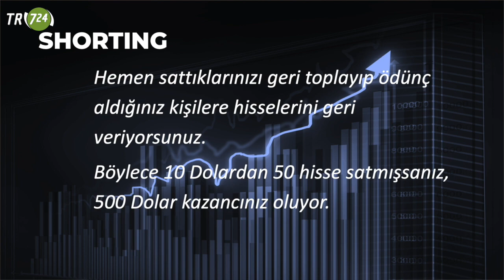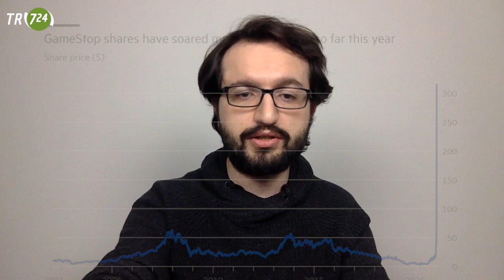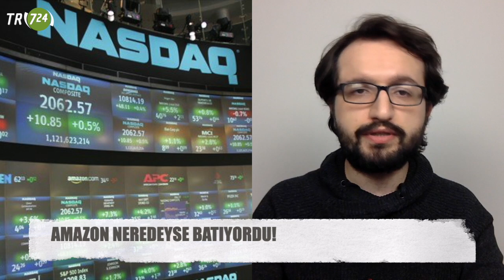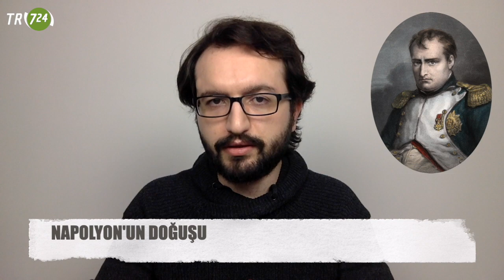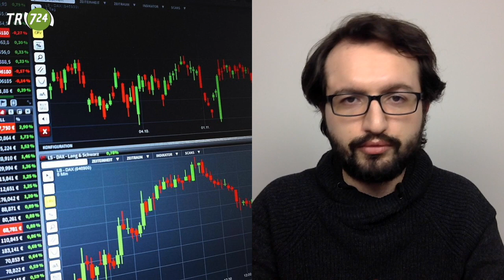GameStop ya da Wall Street’te devrim! | Yavuz Altun anlatıyor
ABD’de, milyonlarca amatör borsacı, bir internet sitesinde örgütlendi ve milyar dolarlık bütçelere sahip iki serbest yatırım fonuna tabiri caizse diz çöktürdü.

Şu nüansı unutmamak gerek: Huzursuzluk yaşayanlara, sistemdeki tıkanmanın mağduru olanlara, “rahat durun” demenin bir mantığı yok. Sistemi daha âdil hâle getirebilecek “merkezdekiler” adımlar atmalı.

İYİ SEYİRLER